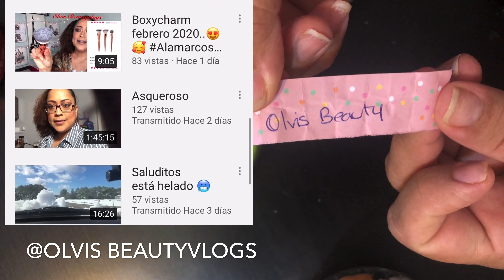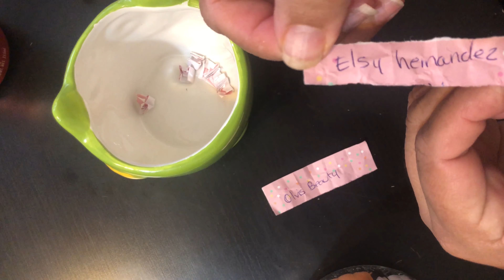SORTEOCERRADO// GANADORAS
Buenas chicos. Aqui les dejo las ganadoras del sorteo previsto para el 14 de febrero. Con retraso de 2 semanas 😬😬

HOLA MIS CHICOS, SI LES GUSTA EL VIDEO

🛑SUBSCRIBETE

🛍PAGINA DE FACEBOOK MARYANA MAKEUP💋🛍